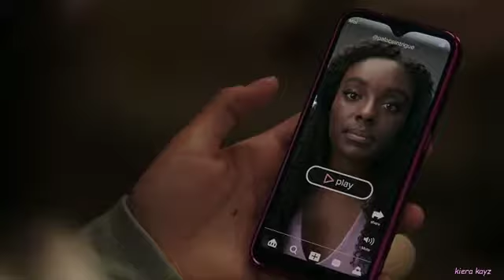Ladonna Landry | Idol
My love for Ladonna Landry is infinite. This woman is everything. She's gorgeous, confident, and smart. This video is based on the Ladonna-centric episode ThatLadonnaLife.